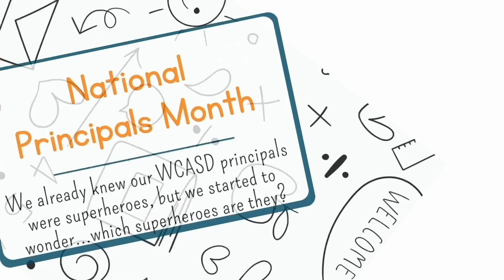EBE Superhero Principal Alston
It's time to celebrate another superhero in our schools for National Principals Month!

Principal Alston of East Bradford Elementary, you're a leader who is truly "super" in every way! Your kindness, strength, and dedication to our students are remarkable 💙